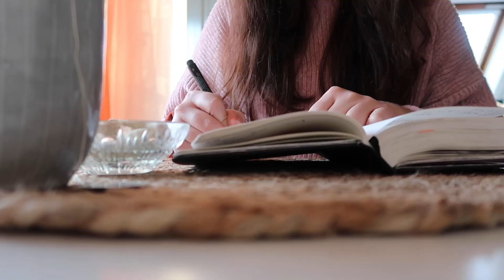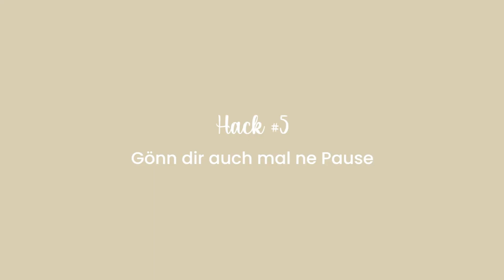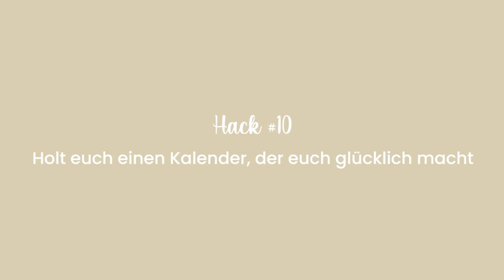10 Hacks für mehr Produktivität und Motivation ⏰📓 | Fränzl & Vero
Hey zusammen! Das neue Jahr ist schon ein paar Wochen alt und die ersten Vorsätze hat man schon über Board geworfen. Deswegen habe ich in diesem Video 10 Hacks für euch, die Vero und mir dabei helfen, produktiver und vor allem motivierter zu sein, um den ein oder anderen Vorsatz vielleicht doch durchzuziehen :)

Eure kreativen Weirdos
Fränzl & Vero